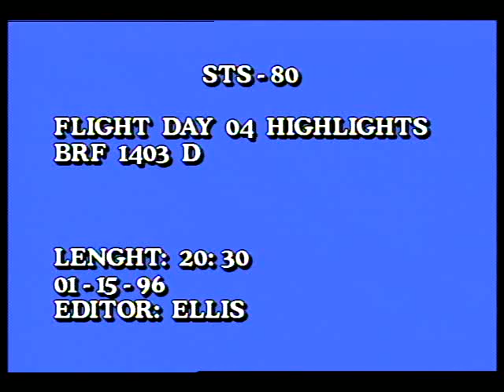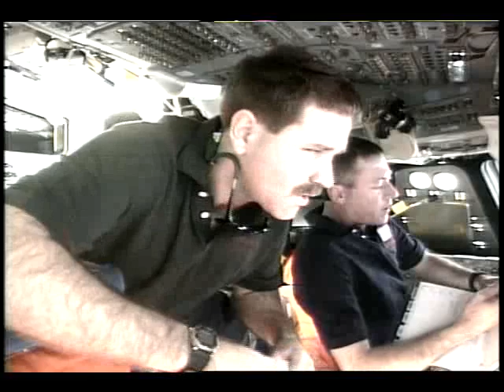STS-81 Flight Day 4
On this fourth day of the STS-81 mission, the flight crew, Cmdr. Michael A. Baker, Pilot Brent W. Jett, Mission Specialists, John M. Grunsfeld, Marsha S. Ivins, Peter J.K. Wisoff, and Jerry M. Linenger, prepare for the fifth linkup of the Space Shuttle and the Mir Space Station. The Atlantis docks with Mir at a point 210 nautical miles above the Earth southeast of Moscow, culminating a three-day rendezvous. Two hours after docking, the hatches between Atlantis and Mir are opened and Baker and Mir 22 Commander Valery Korzun share a hug to mark the start of five days of joint operations between the two crews. After an informal welcoming ceremony in the Mir's core module, the STS-81 crewmembers receive a station safety briefing. Linenger becomes the fourth American to occupy a position on the Russian Space Station following the docking of Atlantis to the outpost. During the docked phase of the mission, the two crews transfer nearly three tons of food, water and supplies to Mir. Released Jan. 1997.